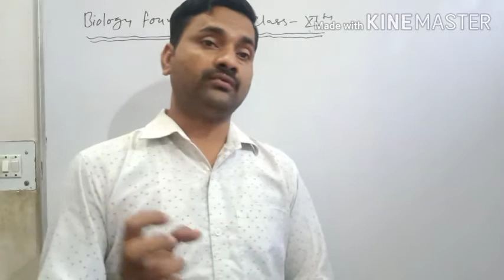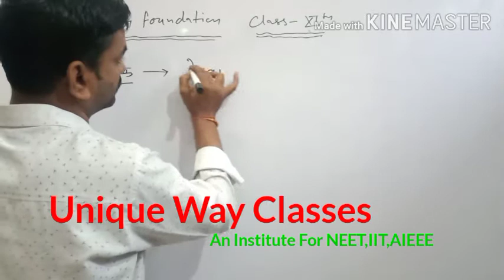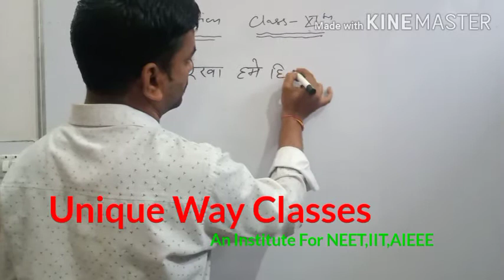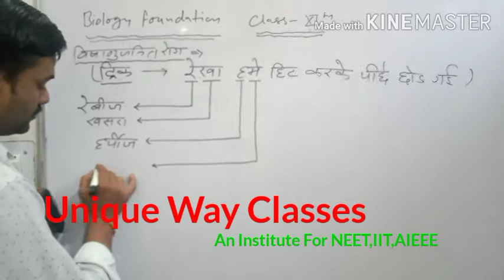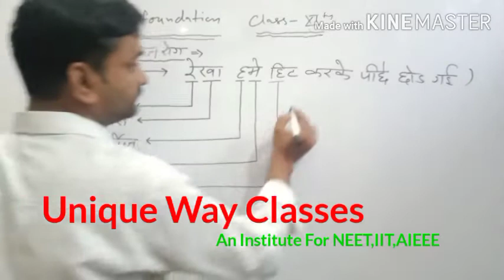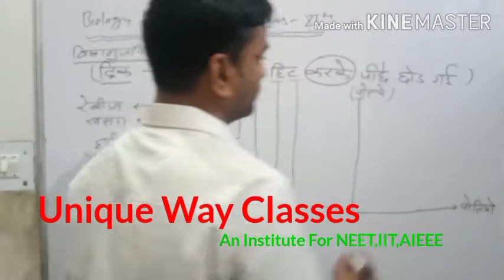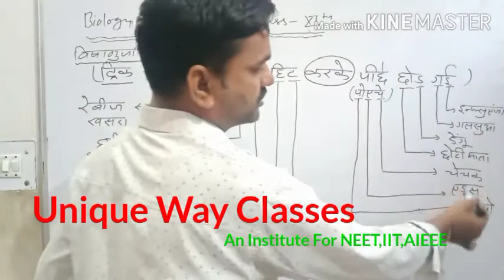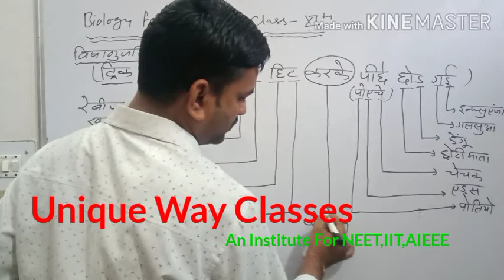Disease caused by Viruses|| Class-11 Biology foundation||By Rajesh bhardwaj